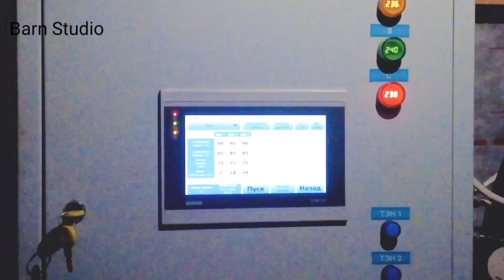🚀Никогда еще стройка не была такой быстрой!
Компания Barn Studio занимается производством и строительством домов по технологии PREFAB

Что напрямую влияет на высокое качество и скорость возведения.

Приступая к строительству дома, мало кто имеет точную смету и уверенность, что она не увеличится в разы в процессе, наша компания дает такую уверенность, опять же потому, что будущий дом уже продуман и рассчитан до гвоздя, стоимость квадратного метра фиксированная.

Хотите себе красивый надежный и самое главное качественный дом, обращайтесь к нам🤝
Переходите на сайт, выбирайте проект и давайте строить !

Barn Studio